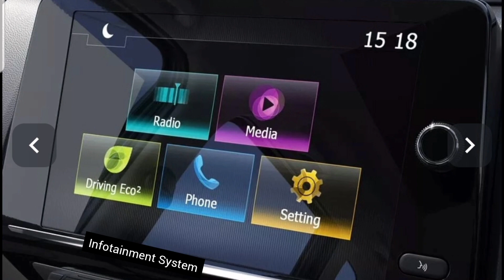Renault Triber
Thank you for your precious time friends